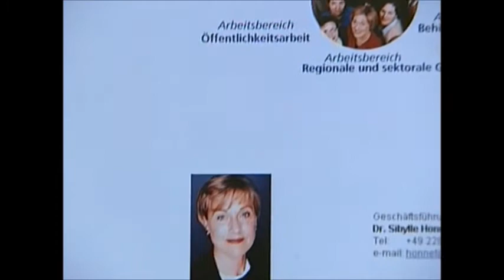Verschwörungstheorien, der 11. September 2001, Jens Riewa und die ARD-Tagesschau vom 04.01.2002